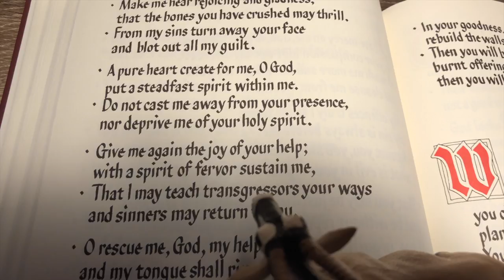Snow - A Kids Message | Ethan Hardin | theHeart Boone Kids Ministry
Ethan explores an image from David's prayer of forgiveness, Psalm 51. When he prays for renewal, he pictures snow, fresh and bright and clean. Can God really make us clean when we've made mistakes? Let's explore this image used in prayer to discuss God's love that even recreates us.